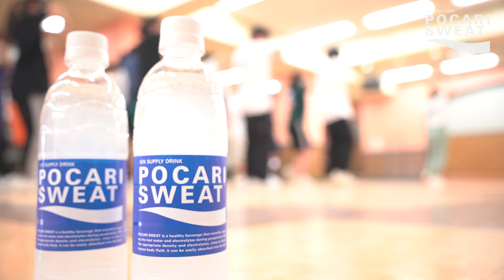「群青」で青春ダンス【日大明誠高校】強豪ダンス部の練習#7 supported by POCARI SWEAT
フリーマガジン、ウェブ、YouTubeで展開するダンス部専門マガジン『ダンスク！』

強豪ダンス部の練習から「強くなるヒント」を学ぶシリーズ「強豪ダンス部強さの理由」

関東の新鋭として台頭してきた日本大学明誠高校。
その独特のスタイル系ヒップホップを生む練習方法をレポート！

①部活紹介 0:21
②強さの秘密#1：振り付けのニュアンスづけ　1:01
③強さの秘密#2：キレとメリハリを作る筋トレ 2:21
④強さの秘密#3：会社のような役割分担 5:15
⑤ダンス部初心者の部長の頑張り　6：35